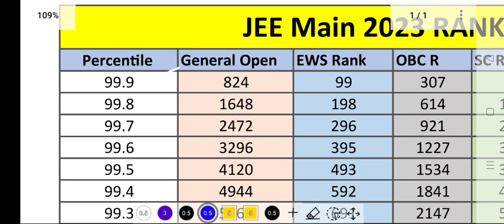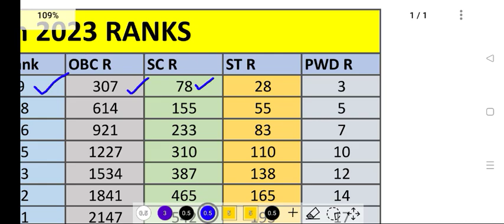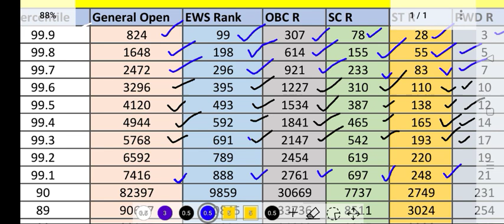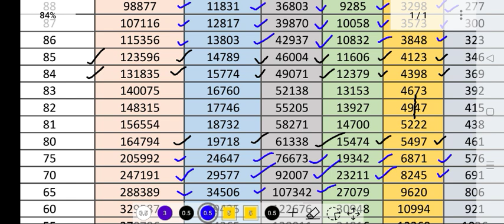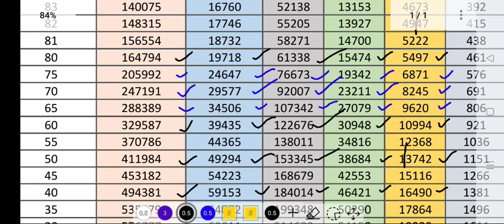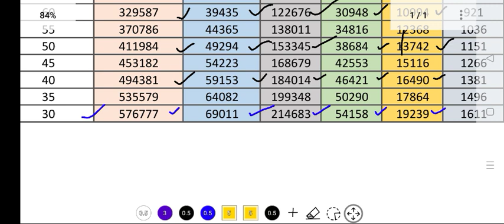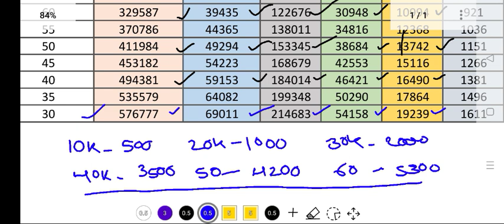JEE Main 2023 లో మీ ర్యాంక్ ఎంత వస్తుంది చెక్ చేసుకోండి| Jee Main 2023 Percentile vs Rank